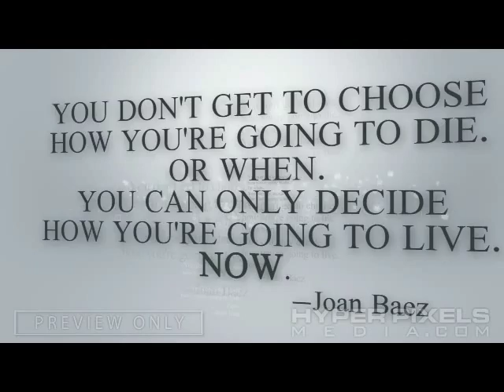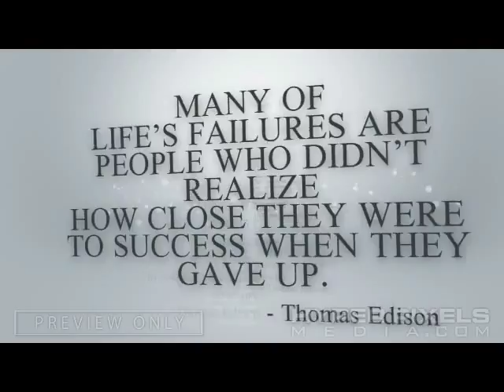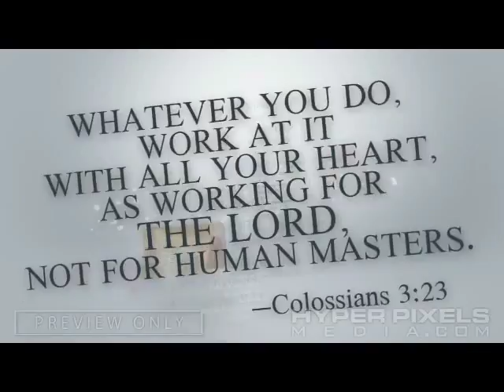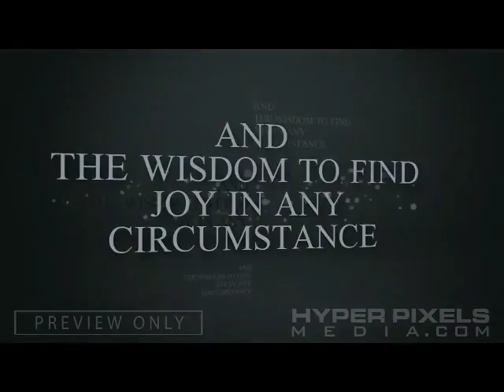Inspirational Graduation Quotes YouTube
Inspirational Graduation Quotes